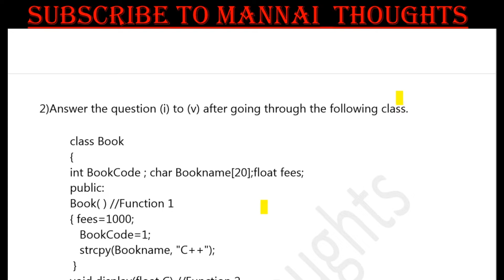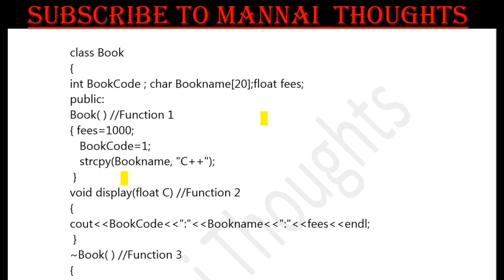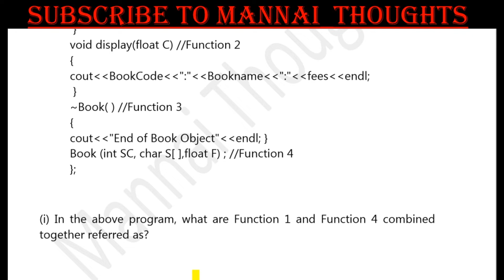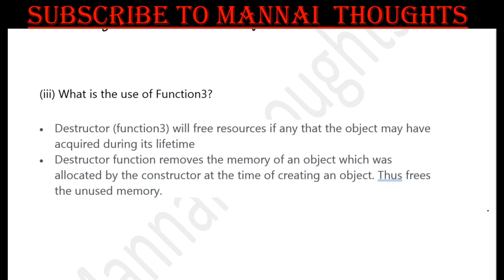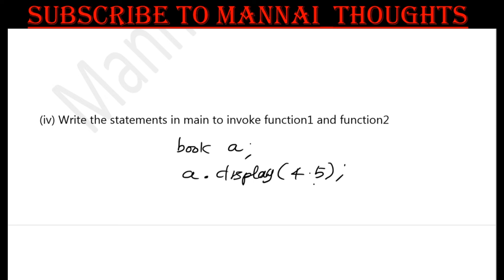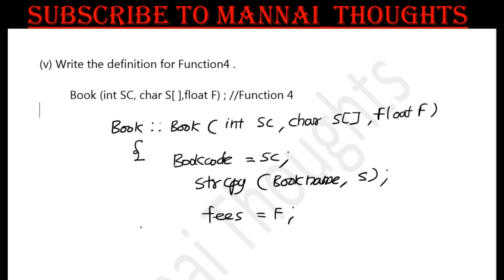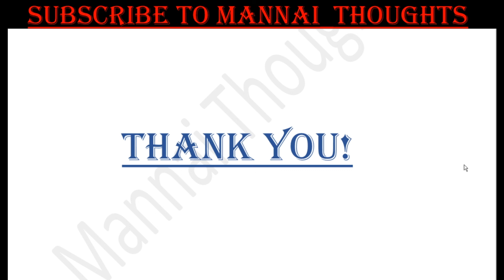11th Computer Science Chapter 15 - Polymorphism | " Book back Question no : 2 " explained in Tamil